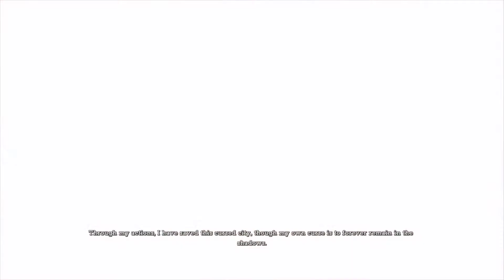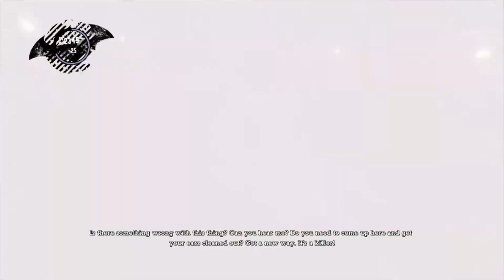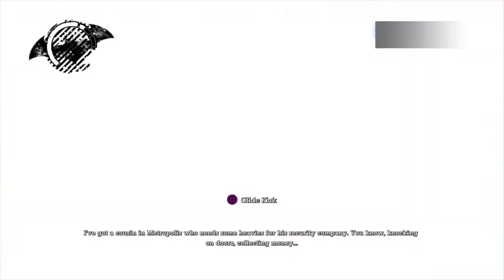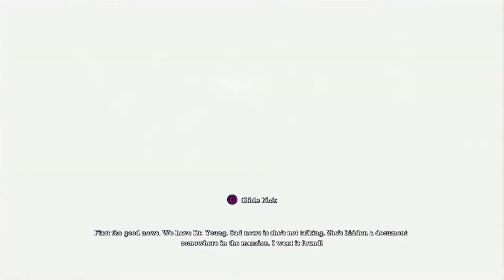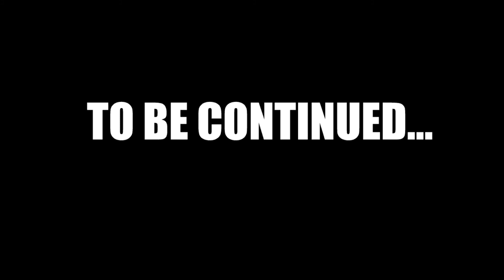Batman: Return to Arkham - Part 4